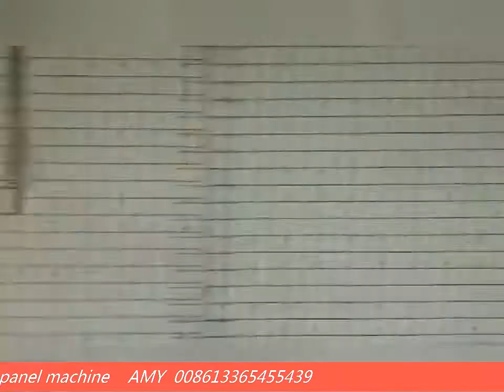2020 nueva tecnología de producción de material de construcción de tableros EPS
Como puede verse en la línea de placas 3D, nuestras máquinas tienen un alto rendimiento plano y productivo, mientras que los soldadores 3D son tipos consistentes, con baja tasa de fallas y alta productividad. La nueva placa es un nuevo material refractario.
Nuestra empresa es un fabricante profesional de equipos de cartón 3D y tiene derechos de propiedad intelectual completamente independientes. La empresa es un proveedor de servicios integral que integra la producción de láminas, el apilado y la fabricación de equipos. En los últimos años, la empresa ha desarrollado una nueva generación de equipos de producción basados ​​en la implementación, asimilación e innovación, cuyas características son: alta automatización, fácil operación, menor mano de obra, alta planitud de la placa, calidad estable del producto, conveniente cambio de variedades, bajo consumo de energía, bajos costos de mantenimiento. y alto rendimiento.